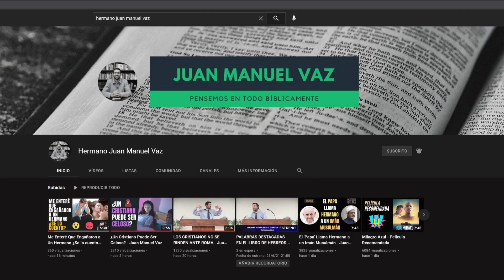La Luz Incomoda a las Tinieblas 💡😡 Vídeo Corto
Proyecto Pro-Templo: Agradecemos sus oraciones para que Dios provea un espacio mayor para nuestra iglesia local.